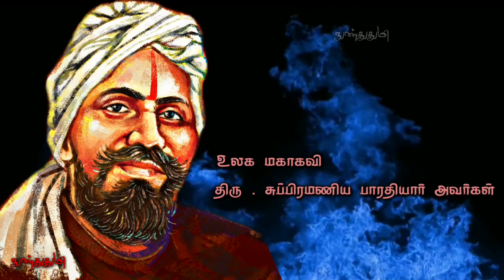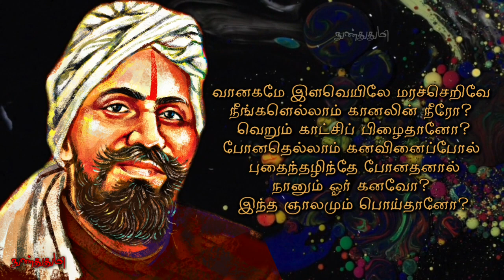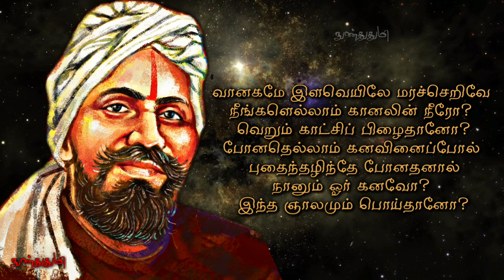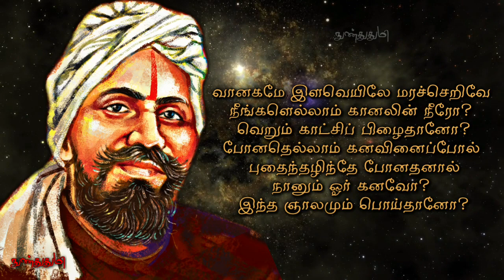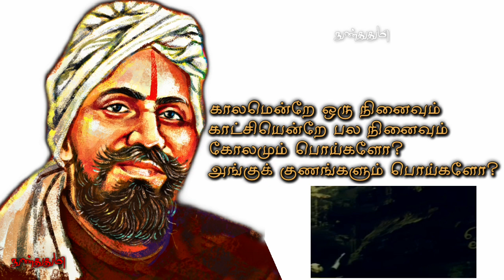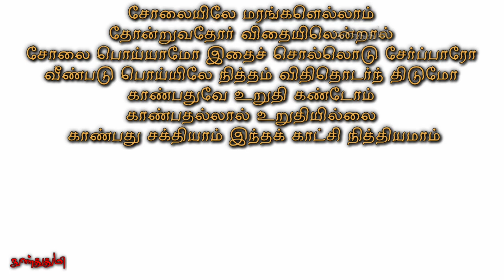இயற்கை எவ்வளவு அற்புதமானது / மகாகவி சுப்பிரமணிய பாரதியார் கவிதைகள் / bharathiyaar / நுண்துதுமி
உலக மகாகவி
திரு . சுப்பிரமணிய பாரதியார் அவர்கள் இயற்றிய கவிதைத் தொகுப்பில்

தெய்வப் பாடல்கள் தொகுதி ஞானப்பாடல்கள் பிரிவு
பொய்யோ மெய்யோ கவிதை - 89
கவிதை வரிகள் விளக்கம்

இந்த அற்புத பாடலை
நமக்கு அருளிய உலக மகாகவிக்கு
இந்த கணத்தில் நன்றியையும்
வணக்கத்தையும் தெரிவிக்கிறேன்

ஒரு நல்ல கவிஞன்
காலத்தின் கண்ணாடி என்பார்கள்
பெரும்பாலான கவிஞர்கள்
நிகழ்காலத்தின் கண்ணாடியாகவே இருந்திருக்கிறார்கள்

உலகமகாகவி
திரு . சுப்பிரமணிய பாரதியார் அவர்கள் ஒருவரே மூன்று காலங்களுக்கும் கண்ணாடியாக திகழ்கிறார்
அவர் மூன்று காலங்களையும்
பிரதிபலித்து விட்டதால்
எந்த காலத்திற்கும்
அவர் கவிதை பொருந்துவதாகி விட்டது

காலா காலத்துக்கும் அழியாது
நிலைத்து நிற்பவன் காலத்தின் பிரதிநிதி பாரதி எந்த காலத்திற்கும் பிரதிநிதி

பாரதியார் கவிதைகள்
இணையத்தில் வாசிக்க

As per Article 307 :
Bharathi Tamil Movie

GENERAL AND
EDUCATIONAL PURPOSE ONLY